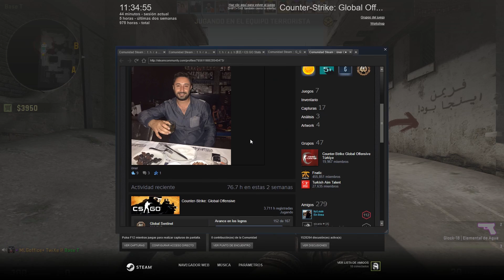EL SUPREME A PUNTO DE CARAMELO | CS:GO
Bienvenidos a un nuevo vídeo de CS:GO donde estamos apuntito de subir a Supreme

Hardware:

• Monitor secundario: LG 22MT450